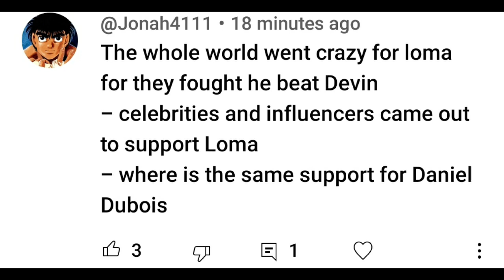JONAH THEY COWARDS BRO..